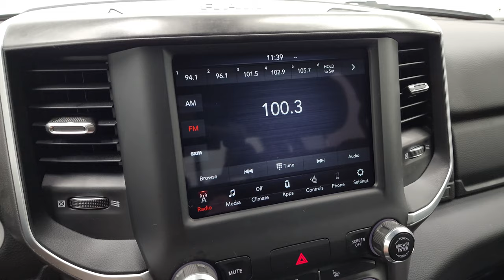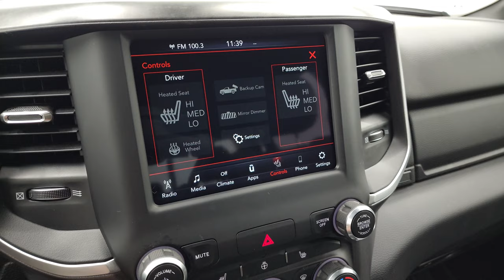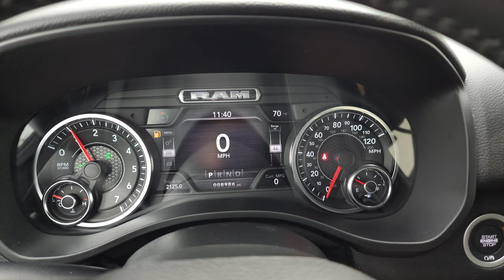2021 RAM 1500 BIG HORN NIGHT LEVEL 2 BLACK 4K WALKAROUND 13144ZA SOLD!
This 2021 RAM 1500 BIG HORN LEVEL 2 NIGHT IN DIAMON BLACK METALLIC FOR SALE IN FOND DU LAC OSHKOSH WISCONSIN 54935 is the vehicle we did walk around review of today.

Thank you for checking out this video of this 2021 RAM 1500 BIG HORN LEVEL 2 NIGHT IN DIAMON BLACK METALLIC FOR SALE IN FOND DU LAC OSHKOSH WISCONSIN 54935

STOCK: 13144ZA
PRICE: $CALL
MILES: 8,958
MAKE: RAM
MODEL: 1500
VIN: 1C6SRFFT7MN518366
LOCATION: FOND DU LAC OSHKOSH WISCONSIN, 54937 TRUCKS ON 41

1 OWNER! CLEAN TITLE HISTORY! CLEAN CARFAX! 5.7 Liter OHV V8 Hemi with Multiple Displacement System MDS Engine, 395 Horsepower, Full Four Door Crew Cab, Short Box 5 Foot 7 Inch 5' 7" Shortbox, Night Edition, Big Horn Package, Level 2, 8 Speed Automatic Transmission, 4x4 Push Button Four Wheel Drive 4WD, Reverse Backup Camera Rearview Camera, Dual Rear Exhaust, Power Driver's Seat, Dual Heated Seats, Non Smoker, Dark Charcoal Cloth Seats, Bucket Seats, Access Soft Rollup Tonneau Cover, Full Towing Package with Receiver Trailer Hitch, Wiring and Transmission Cooler Tow Package, Factory Brake Controller, Heated Power Fold-in Power Mirrors with Built-in Directional Signals with Drivers Side Blind Spot Mirror, Electronic Stability Control Traction Control ESC, Bridgestone Dueler H/L P275/55 R20, 20 Inch Rims Premium Wheels, Painted Alloy Rims Premium Wheels, Four Wheel Disc Brakes, Aftermarket Painted Stepbars, Bedrail Covers, Fog Lights, Sonar with Front and Rear Bumper Sensors, Easy Fuel Capless Fuel Fill, Locking Tailgate, AM / FM Radio Tuner, Sirius/XM Satellite Radio Capabilities Sirius / XM, Uconnect (R) 8.4 AM/FM System 8.4 Inch Touchscreen with AM/FM, 7-Inch Multi-View Display, U Connect Hands Free Bluetooth Hands-Free Phone System Blue Tooth, Android Auto Compatible, Apple Car Play Compatible, Auxiliary MP3 Jack Portable Audio Connection, USB C Jack, USB Jack Portable Audio Connection, Keyless Entry with Factory Remote Start, Power Sliding Rear Window Rear Window Defroster, Adjustable Height Seatbelts, Driver and Passenger Front Air Bags, L.A.T.C.H. Child Safety System, Side Curtain Air Bags SRS Safety Restraint System, Heated Steering Wheel Multi-Function Steering Wheel Controls, Homelink System with Three Programmable Buttons for Garage Doors, Lighting Systems & Security Systems, Compass, Outside Temperature Display and Mileage Display, Dual Multi-Zone Climate Control , Power Adjustable Pedals, Factory All Weather Floormats, Woodgrain Dash And Door Trim, Air Conditioning AC, Cruise Control, Power Locks, Power Windows, Tilt Steering Wheel, Automatic Headlights Autolamp, 115V / 400W AC Power Plug In, 3 Year / 36,000 Mile Remaining Factory Bumper to Bumper Warranty, Whichever comes first, 5 Year / 60,000 Mile Remaining Powertrain Factory Warranty, Whichever comes first, Diamond Black Crystal Pearlcoat, ONE OWNER! CLEAN AUTOCHECK! Very very clean inside and out! This is one of the sharpest 2021 Ram 1500 crewcab shortbox big horn trucks we have ever had on our lot! Make your move before this super clean 4wd is gone!

STOCK: 13144ZA
PRICE: $CALL
MILES: 8,958
MAKE: RAM
MODEL: 1500
VIN: 1C6SRFFT7MN518366